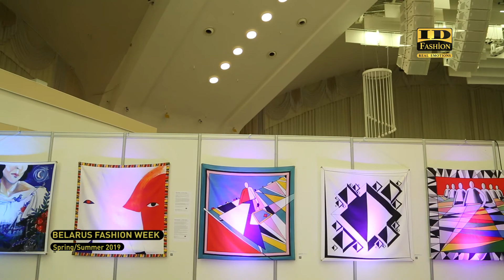Belarus Fashion Week Part 3